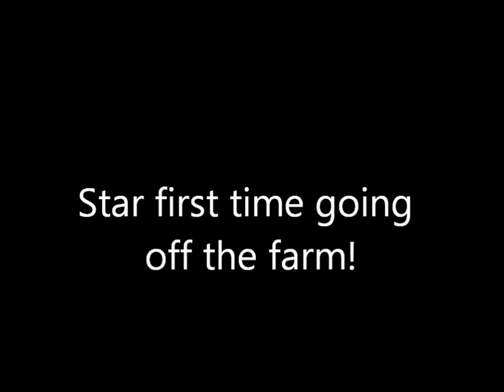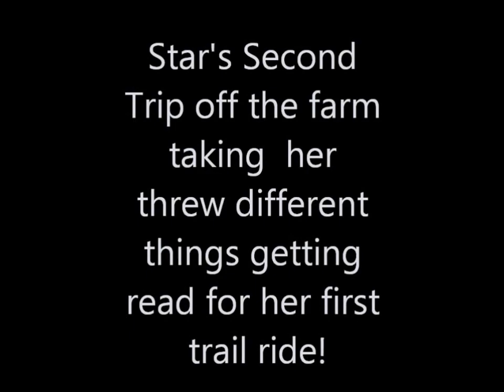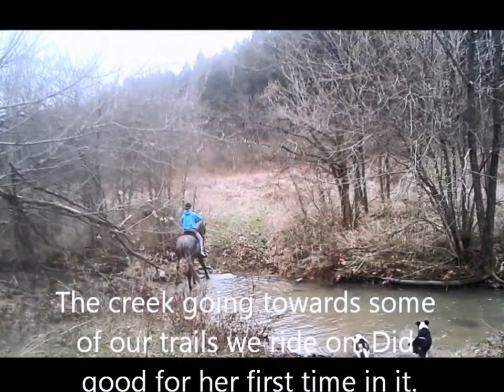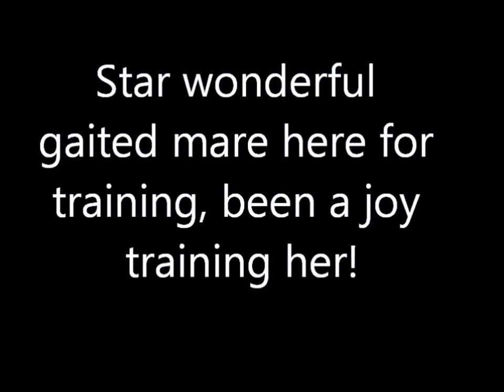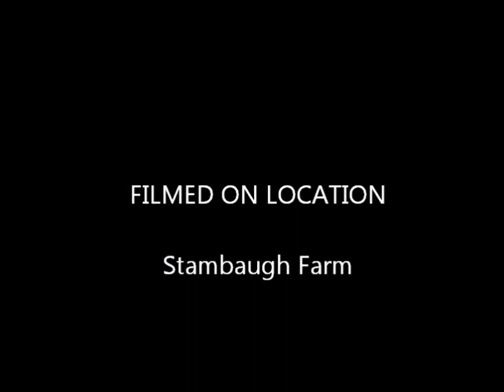Star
Horse brought here for Training on Stambaugh Farm Horse Training And Rehab!